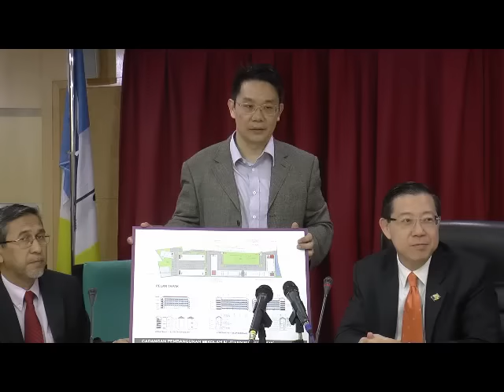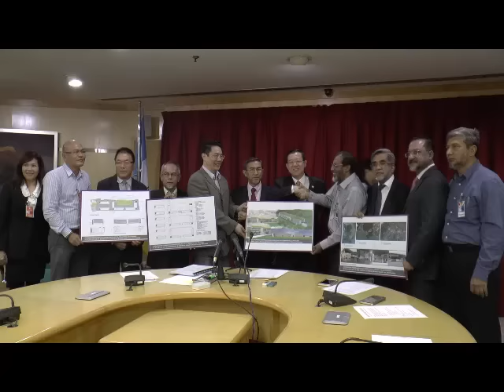KN taja RM15 j bina sekolah agama utk rakyat